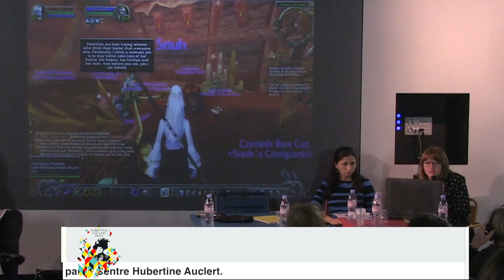Angela Waskho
Intervention de Anglela Wasko. Conférence Hubertine est une Geek du 15 octobre 2015 "Cyber-activisme".